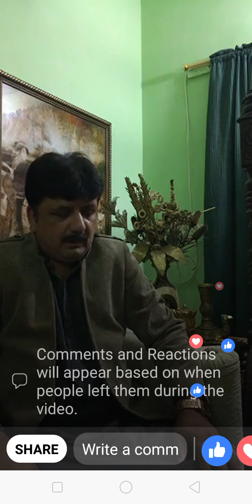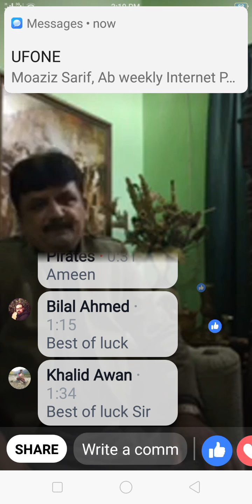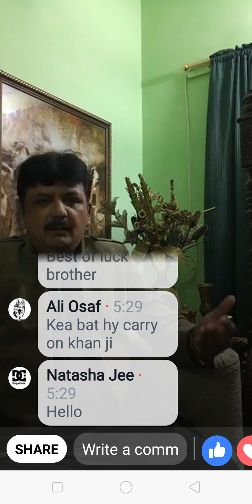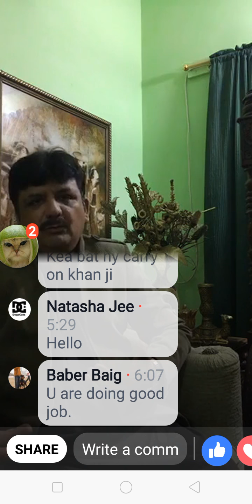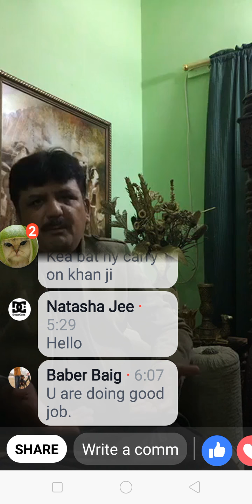Owner of Target Pet Products.